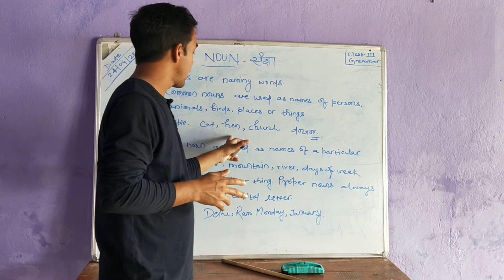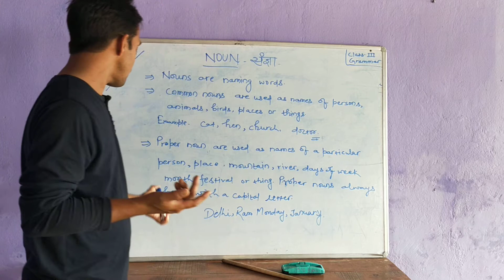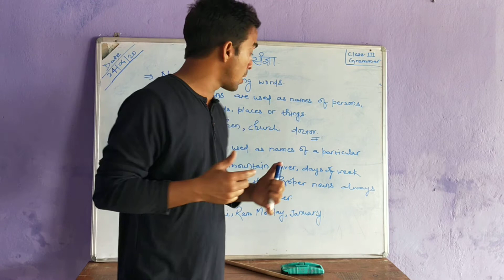CLASS:-3 ENGLISH GRAMMAR BY-MANISH JHA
TOPIC:- NOUN..